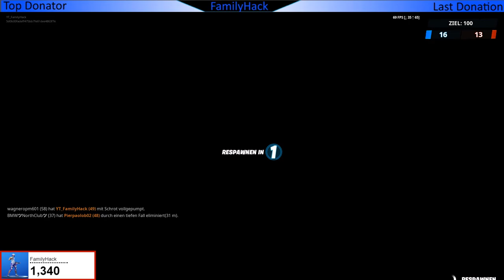Füge Gegnern 250 Schaden mit Scharfschützengewehren zu - Skin Verlosung Freitag 18-19 Uhr